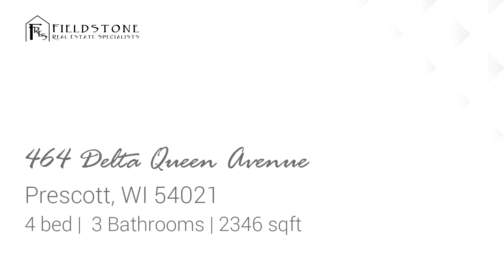Residential for sale - 464 Delta Queen Avenue, Prescott, WI 54021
This Sycamore plan is fully finished with 4 BD, 3BA, 3GAR. The upper level has a sun-filled & spacious great room, kitchen spacious with island, dining area, owner&rsquo;s suite (with private bath & closet), additional 1 bedroom & additional 1-full bathroom. In the lower level, you will find a large family room, laundry, 2-bedrooms, laundry room & 3/4 bath.  GREAT BUILDER & LENDER INCENTIVES AVAILABLE WHEN USING BUILDER'S PREFERRED LENDER!! Don&rsquo;t pass up this opportunity to view this home or the many other opportunities to build the home of your choice & dreams on one of the many available lots in Prescott!!

Bedrooms: 4
Bathrooms: 3
Square Feet: 2346
Price: $446,195

For more information about this property, please contact David J Pope at or . You can also text 8578239 to 67299.